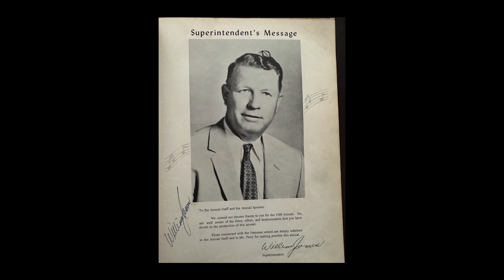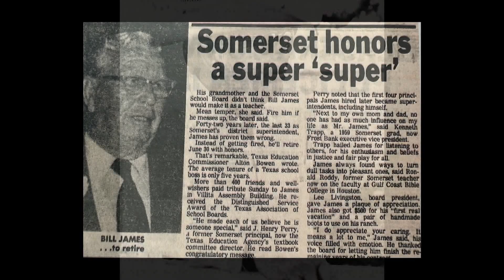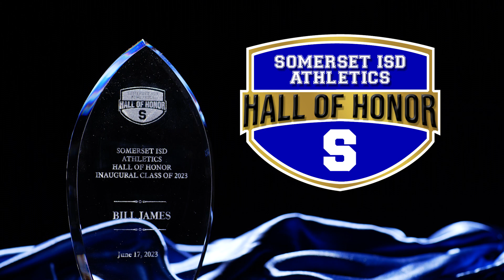Somerset Hall of Honor 2023 Bill James